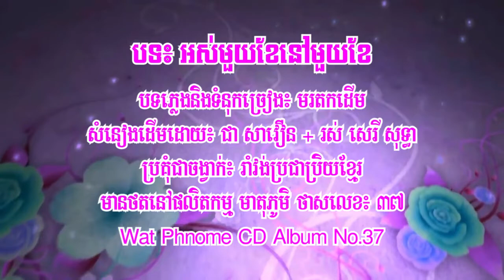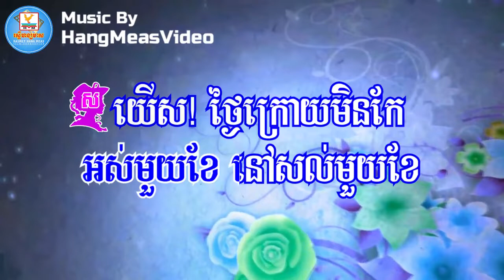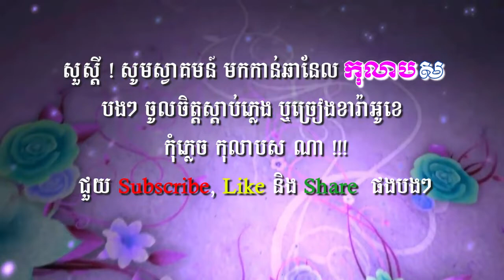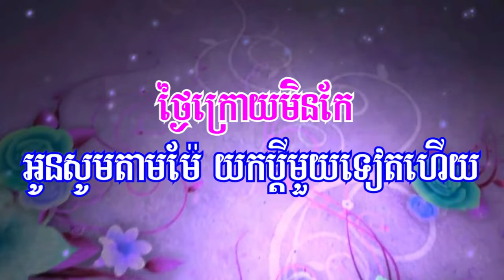អស់មួយខែនៅមួយខែ ភ្លេងសុទ្ធ ឆ្លើយឆ្លង Os Mouy Khe Nov Mouy Khe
Hello, Welcome to Drone Pro YouTube Channel.
My concepts of making videos by or compiling ingredients and make a new enjoyable video are also my favorites parts of this channel.

Below link is the most popular videos of my YouTube Channel Drone Pro: